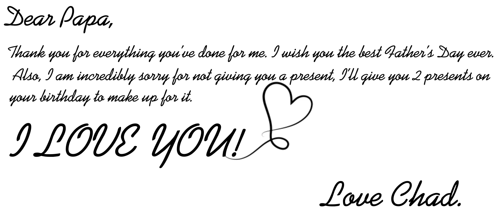Happy Father’s Day!